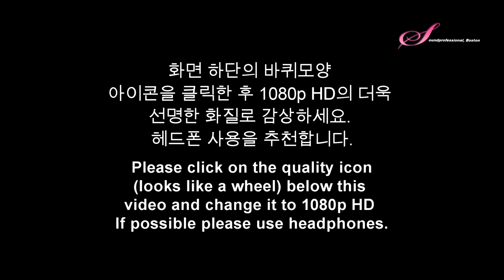Schumann Sonata for Violin and Piano no 1 in A minor, Op. 105 Yoojin Jang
SiMon uploaded this for Yoojin Jang

Yoojin Jang, violin
Renana Gutman, piano
Sunday, April 26th, 2015
Jordan Hall, Boston
Filmed by SiMon Yue (SoundProfessional, Boston)
Audio credit: NEC/Yoo Jin Jang